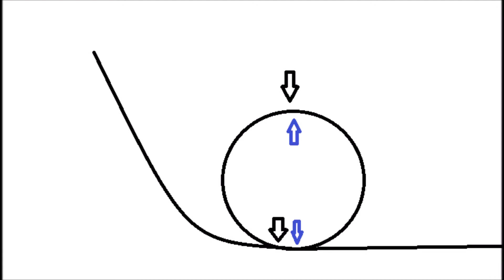Dæmonen i Tivoli - fysik